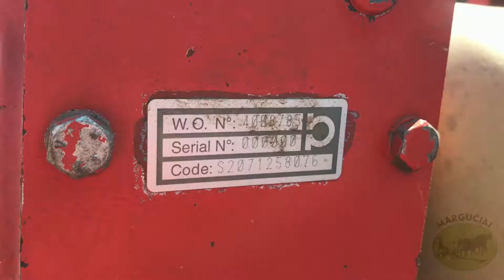Plaktukinis smulkintuvo "Kuhn VKM 280", 2,8 m. bandymas